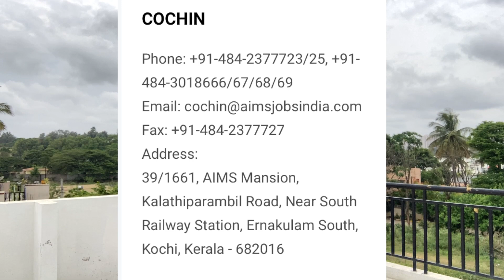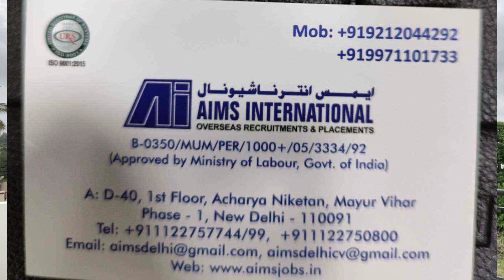Amis international office delhi Mumbai दिल्ली।मुंबई।गल्फ़ जॉब।यूरोप जॉब।gulf job Europe job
Amis international office delhi Mumbai दिल्ली।मुंबई।गल्फ़ जॉब।यूरोप जॉब।gulf job Europe

Head Office
Phone:
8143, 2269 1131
Address: 6, Sethi Mansion, 1 st
Floor, 12 Kumtha Street,
Fort,

NEW DELHI
Address:
D-40, 1st Floor, Acharya Niketan, Mayur Vihar,
Phase - 1, New Delhi - 110 091

सभी दोस्तों को मेरा नमस्कार मैं रोहित कुमार पंडित मैं आपने 5साल का एक्सप्राइस आप सभी भाई दोस्त के साथ श्यार कर रहा हूँ। मैं ने देखा है गल्फ़ मैं रोते हुए। बहुत दोस्तों। को मैं नहीं चाहता। आप के साथ भी। यसा कुछ। हो। मैं आपको। सभी जानकारी आपके साथ बता रहा हूँ। क्या सही है क्या ग़लत है। आप को। मैं ऑल इण्डिया गुड ऑफ़िस की जानकारी दूँगा।ओर आपको दुबई कुवैत ओमान ऑल गल्फ़ देश की जानकारी दूँगा कोन सी ऑफ़िस मैं अभी क्या डिमाण्ड हैं। कोन सा कम्पनी सही। जो आपको हर महीने। पेसे दे। ओर ओवर टाइम। भी हों आपको मैं नई नई जानकारी। गल्फ़ ओर युरोप जॉब की जानकारी रोमानिया कनाडा माल्टा जर्मानी इटली ऑल युरोप देश। की क्या डिमाण्ड है। कोन सी कम्पनी है। आपको सभी जानकारी मिले गी।
॥ आप आपना सुझोओ कॉमेंट बॉक्स मैं ज़रूर करे। आपकी पूरी हेल्प। की जाएँ गी। 100% आपके सबल का उतर

Discription Warn😐

❤️🙏Rohit pandit